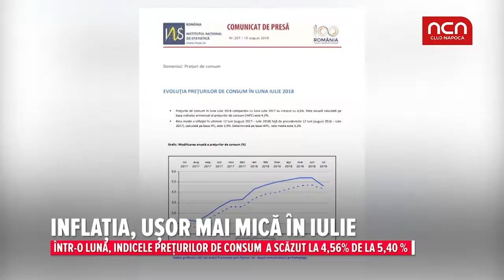Inflatia, usor mai mica in iulie